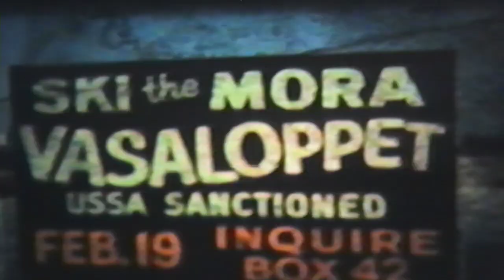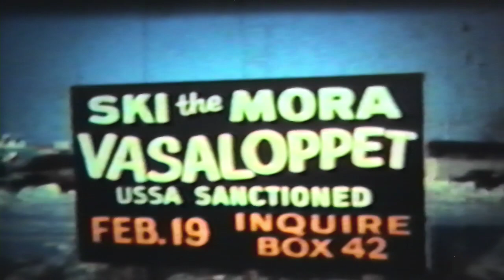1978 Vasaloppet (First time it finished on main street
This video had been converted from film to VHS